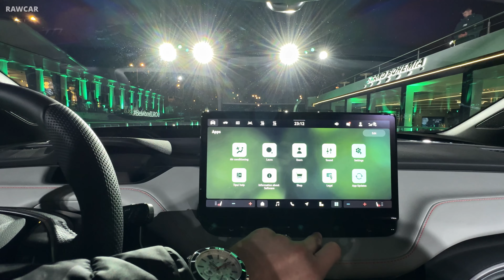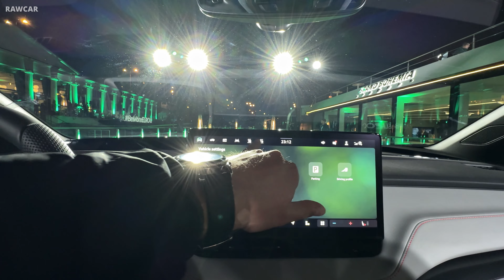2025 Skoda Elroq (First Edition) - Interior and Exterior Walkaround